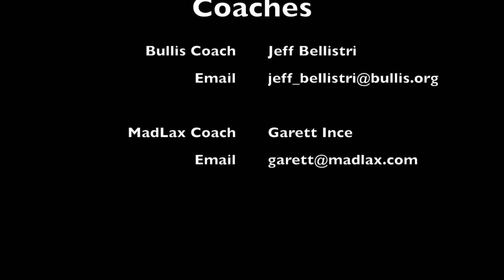Shane Clayton Class of 2018 Midfielder- Sophomore Year Highlights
Shane Clayton
Two Way Midfielder
Honor Roll Student attending The Bullis School
Graduating Class of 2018
Club Team: MadLax